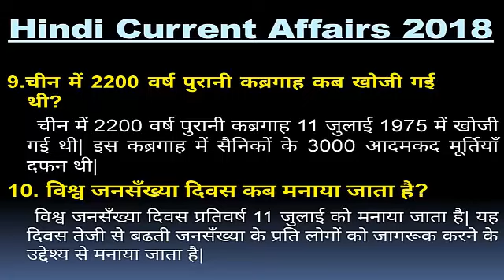हिंदी करेंट अफेयर्स प्रश्नोत्तरी 21 जुलाई 2018